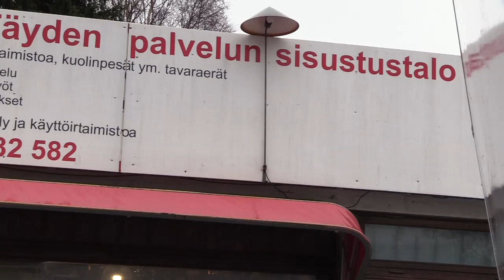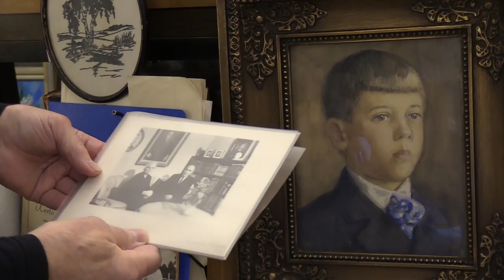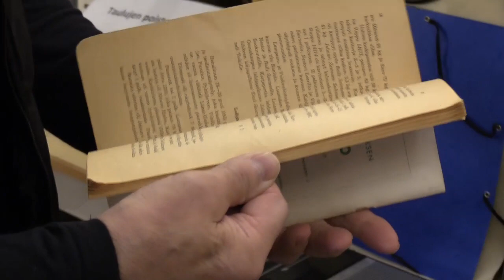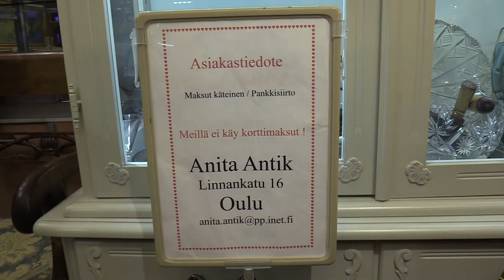Mauno Heikkilä ja Anita Antik Antiikki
Mauno kertoo huutokaupasta ja antiikkista sekä kuinka hän aloitti.
Suomalaisen antiikin ja design tuotteiden erikoisosaamista jo vuosikymmenet.
Meiltä ei löydy Keski-Euroopan eikä ruotsin halpis esineitä.
Osoitteena on ollut 20v Linnankatu 16.
Tervetuloa ostoksille!